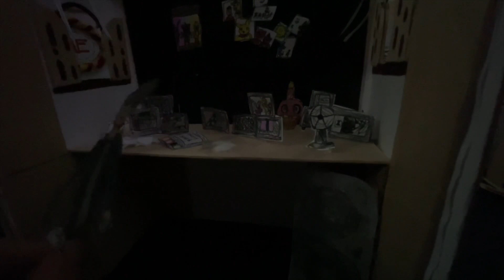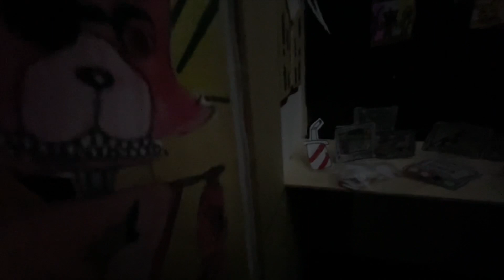Can You Survive Five Nights at Freddy’s Movie Night 3